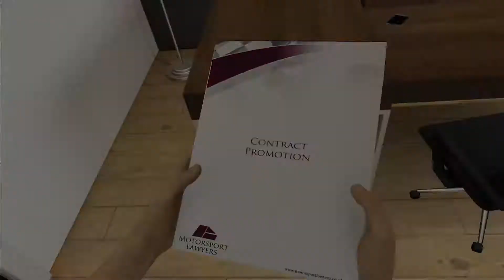🏎 #61 F1 2017 | Xhelron